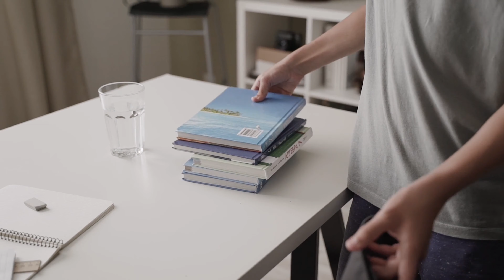聴く雑学【162】今日はなんの日・6月10日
1年は365日もしくは366日あります